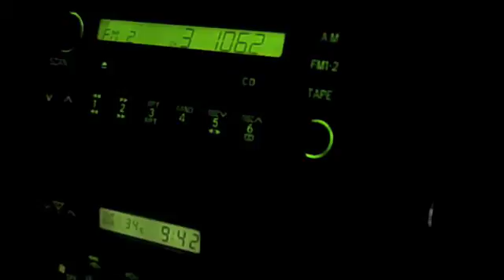East Part 2 - Commentary.